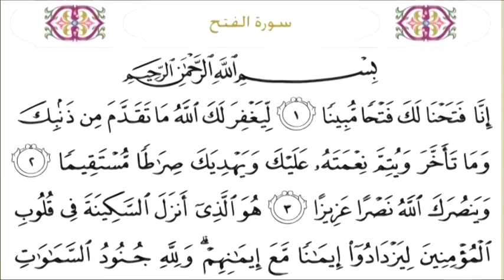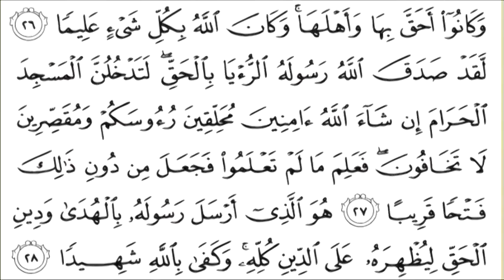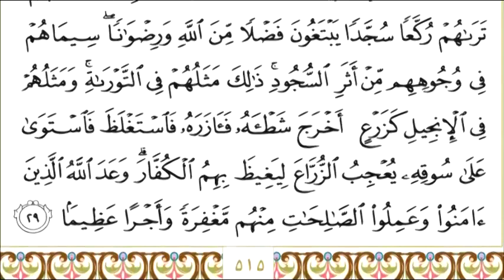48 Al Fath سورة الفتح